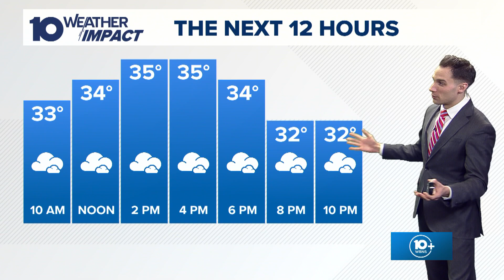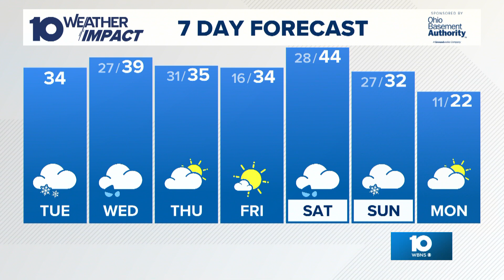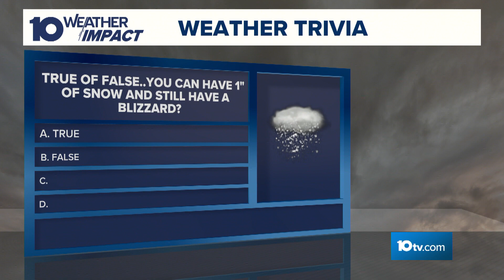The 10 WEATHER IMPACT Show | Feb. 11, 2025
Meteorologist Dylan Robichaud breaks down the amount of snow central Ohio can see this week.